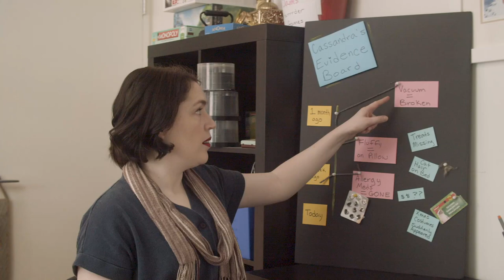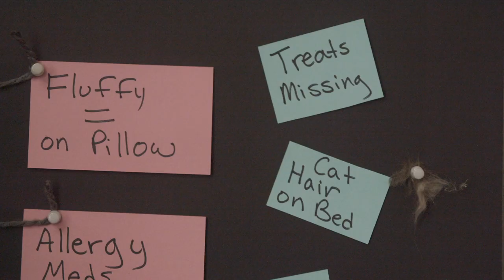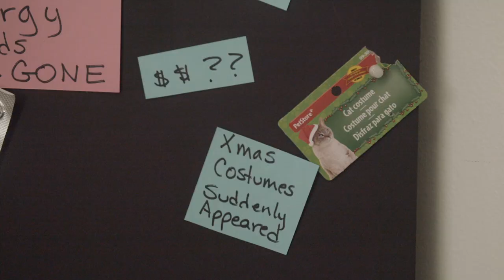Getting Sick with Cats | DIY cold or flu recovery with kitty remedies | THINGS WITH CATS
In this video, we show you how to get over a cold or flu with the help of your feline friends! Can you overdose on cats? How magical are purrs? And, hypothetically speaking, when is a cold or flu actually allergies?

Written and directed by Grace Smith
Starring Grace Smith, Leete Stetson, Kitty and Moira
DOP'd by Josef Beeby
Edited by Ryan F Hughes
Special thanks to Massie Kitagawa for technical assistance